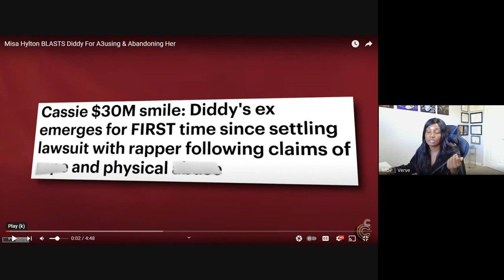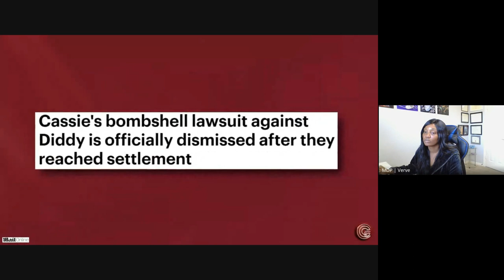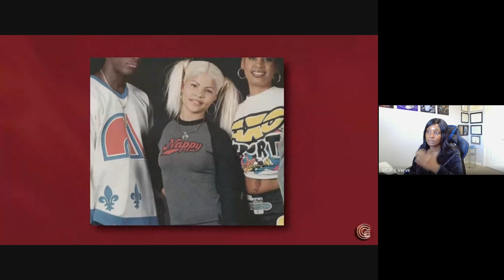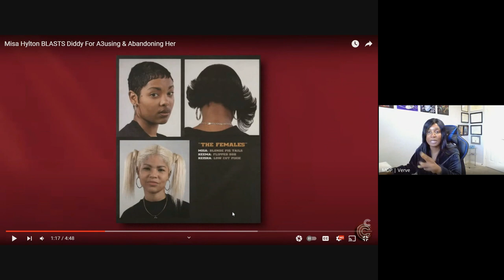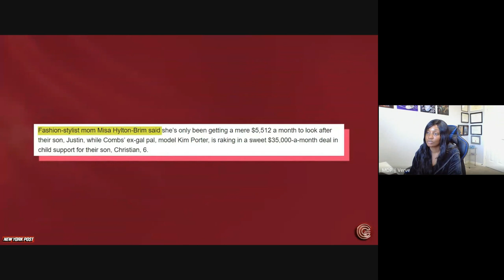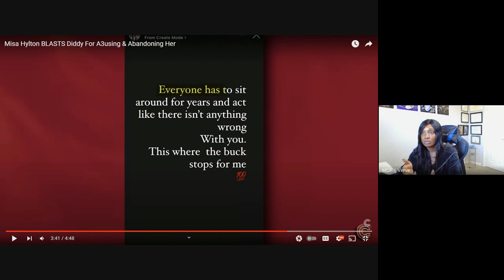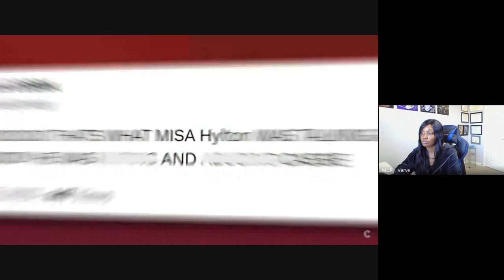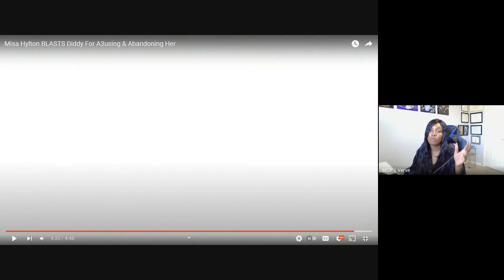Diddy Losing Money and Huge Contracts | Baby Mama Misa Hylton: Lawsuit Against Him For A3USING Her?